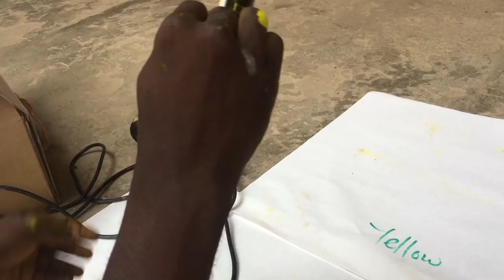CANON COPIER iR 5255, AND OTHER 52 SERIES ROLLER BLADE REPAIR